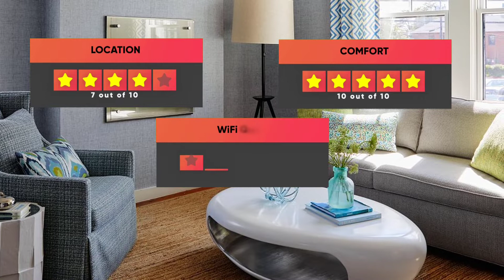Best Hotels In Newport, Rhode Island - For Families, Couples, Work Trips, Luxury & Budget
► Links to the best hotels in Newport we mentioned in this video:

► 5. Club Wyndham Long Wharf
► 3. The Newport Harbor Hotel & Marina
► 2. Club Wyndham Inn on the Harbor

In this video, we listed the top 5 best hotels in Newport. I made this list based on my personal opinion, and i tried to list them based on their price, quality, location and more. If you want to see the price and find out more information about these hotels, you can check out the links above.